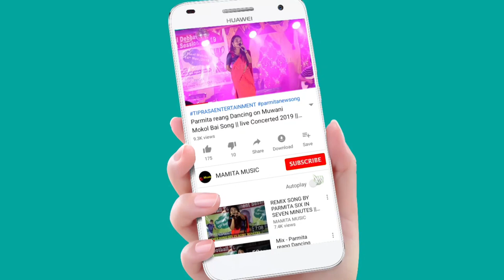KHANI RANGJAOH MA MIX GROUP DANCE BY KAMALPUR COLLEGE || 22nd BRU STUDENT FRESHERS MEET 2022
22nd BRU STUDENT FRESHERS MEET 2022
Org:-BRU SNUNGNAI MTHOH
At:-Agartala Town Hall
Date:-22/10/2022

Original credit:-
Video Link:-

Copy Cover:-
Kaubru song
Kau bru
program video
Kokborok song
salka debbarma
Live performance
new song